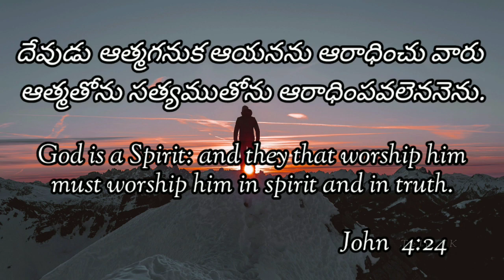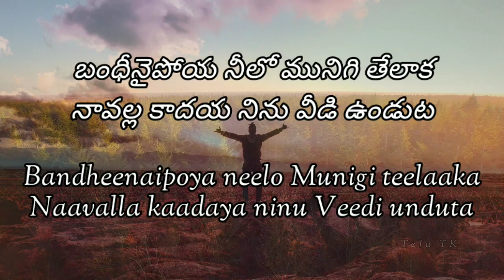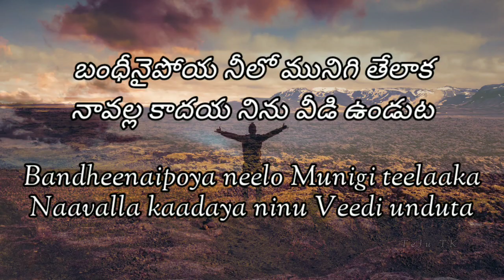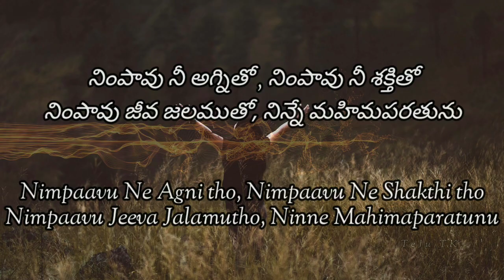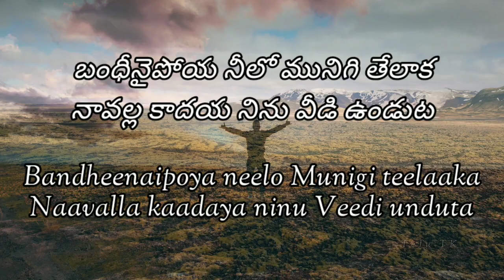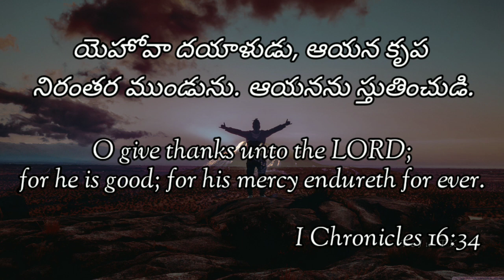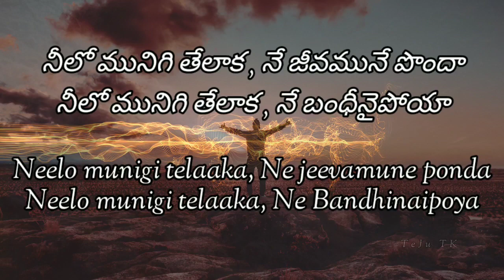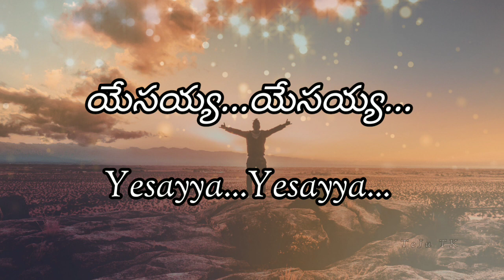BANDHINAIPOYA LYRICAL SONG |Lyrical Praise Worship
BY GOD'S GRACE HERE IT IS ANOTHER SONG  TO GLORIFY HIM

  "BANDINYPOYA"

I HOPE ALL THE VIEWERS ARE PRASING GOD THROUGH THIS

"LYRICAL SONG GOSPEL CHANNEL"

Lyrics: JOHN VITTNEY KALAVALA

Singer: JOHN VITTNEY KALAVALA

LYRICS: (Telugu & English)

Yesayya Ninne Sevinthunu
Aaradhintunu Stutintunu (2)

Chorus:
Bandheenaipoya neelo Munigi teelaaka
Naavalla kaadaya ninu Veedi unduta (2x)
Yesayya Yesayya Yesayya Yesayya (2)

Verse 1:
Nanu Veedani Nee Premanu
Yedabaayani Nee Karunanu
Vennanti unde Krupalanu
Varninchagalanaa (2)

Verse 2:
Nimpaavu Ne Agni tho
Nimpaavu Ne Shakthi tho
Nimpaavu Jeeva Jalamutho
Ninne Mahimaparatunu (2)

Bridge:
Neelo munigi telaaka
Ne Vidudalane ponda
Neelo munigi telaaka
Ne uppongi poya

Neelo munigi telaaka
Ne jeevamune ponda
Neelo munigi telaaka
Ne Bandhinaipoya

యేసయ్య నిన్నే సేవింతును
ఆరాధింతును స్తుతింతును (2)

Chorus:
బంధీనైపోయ నీలో మునిగి తేలాక
నావల్ల కాదయ నిను వీడి ఉండుట (2)
యేసయ్య యేసయ్య యేసయ్య యేసయ్య (2)

నను వీడని నీ ప్రేమను
యెడబాయని నీ కరుణను
వెన్నంటి ఉండే కృపలను
వర్ణించగలనా (2)

నింపావు నీ అగ్నితో
నింపావు నీ శక్తితో
నింపావు జీవ జలముతో
నిన్నే మహిమపరతును (2)

Bridge:
నీలో మునిగి తేలాక
నే విడుదలనే పొందా
నీలో మునిగి తేలాక
నే ఉప్పోంగి పోయా

నీలో మునిగి తేలాక
నే జీవమునే పొందా
నీలో మునిగి తేలాక
నే బంధీనైపోయా